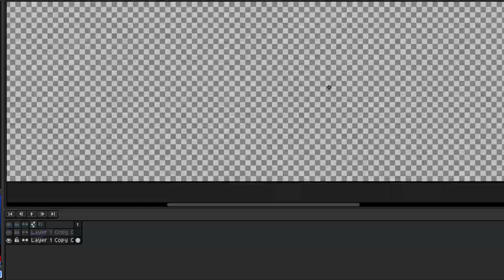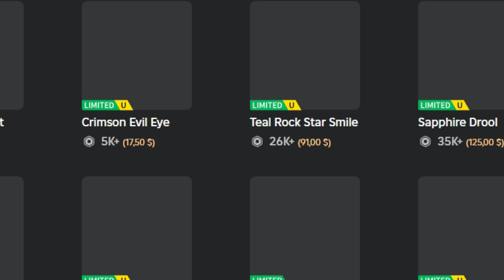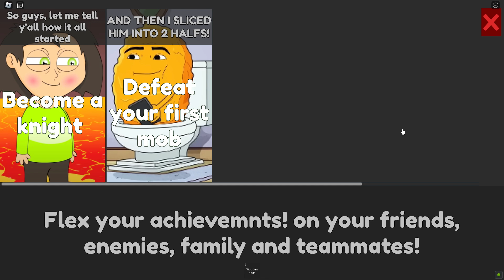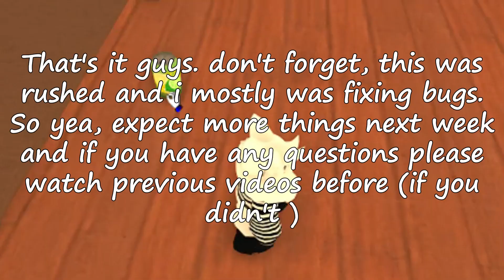Making a semi retro roblox game (DEVLOG) part 3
THIS WEEK WAS KINDA RUSHED!
next week is gonna be huge (i think)